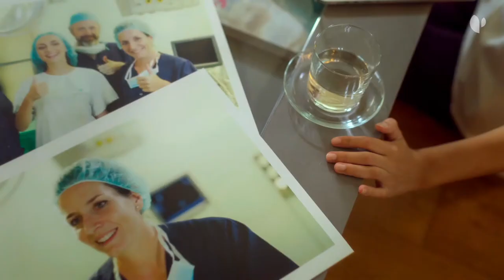Así es el proceso de donar óvulos y ayudar a una mujer en su sueño de ser madre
La satisfacción de ayudar a una mujer a cumplir su sueño de ser madre es increíble. En este vídeo te explicamos cómo es el proceso de donación de óvulos. En Quirónsalud, las donantes cuentan con la seguridad y tranquilidad de realizar el proceso en un entorno hospitalario, en las mejores condiciones y de manos de expertos médicos. Si estás interesada o quieres saber más, infórmate en tu centro Quirónsalud o llama al 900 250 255.